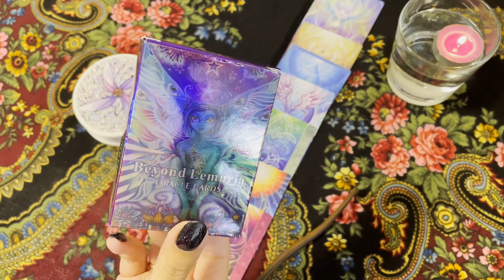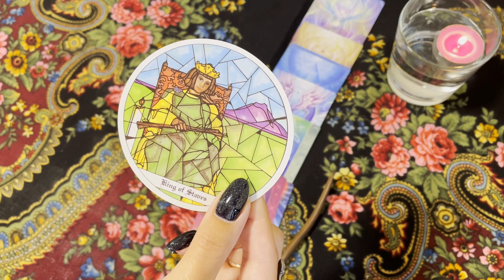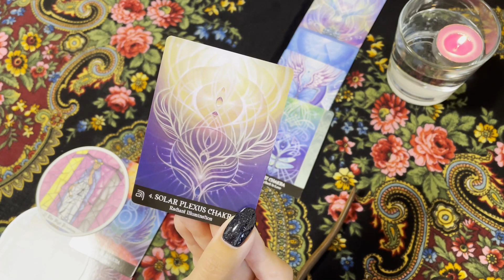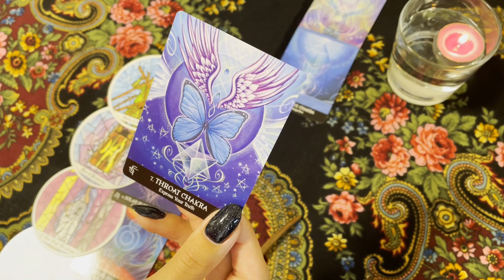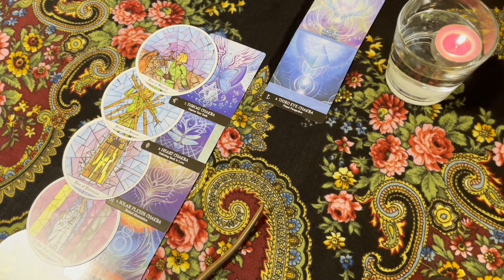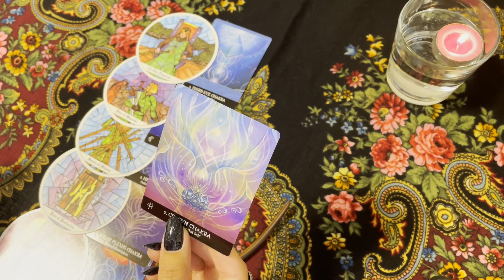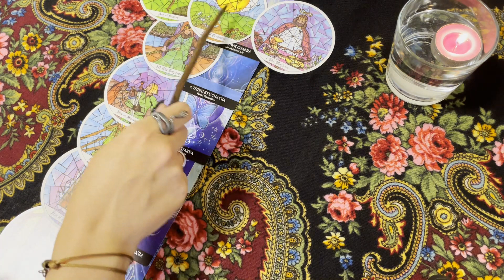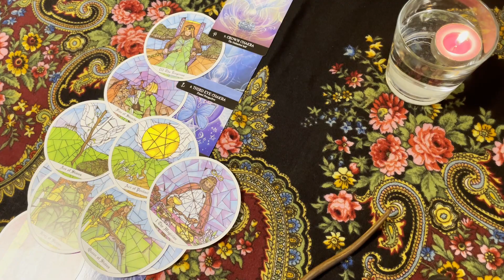Таро. Чакровый расклад. Гадание на картах.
Исследуем самих себя с помощью Таро расклада на семь чакр. Себя... или другого человека.